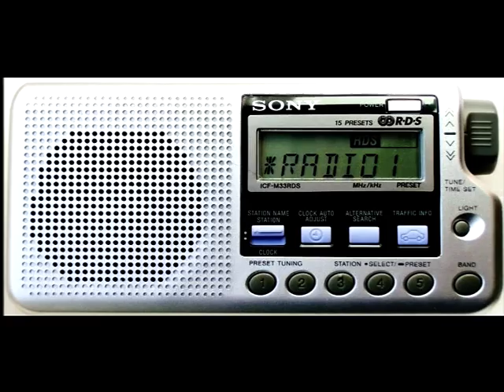MARTEDI' 29 OTTOBRE 2024 - TGR - GIORNALE RADIOUNO REGIONALE DELLA "LIGURIA" DELLE ORE 07:20 - CON I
RISULTATI FINALI DELLE ELEZIONI POLITICHE REGIONALI DELLA LIGURIA -